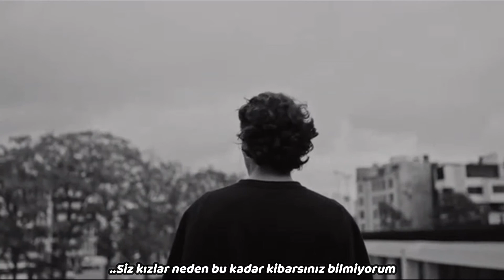Tamino - Indigo Night(Türkçe Çeviri)